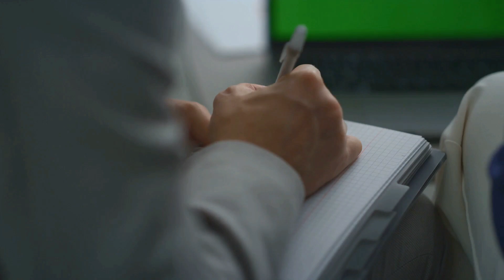ACIDO ACETILSALICILICO PARA QUE SIRVE | 3 COSAS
Aspirina (ácido acetilsalicílico) en nuestro nuevo video. Aprende cómo este medicamento versátil alivia el dolor, baja la fiebre y reduce la inflamación, además de su papel crucial en la prevención de infartos y accidentes cerebrovasculares. Te explicamos cómo funciona bloqueando las enzimas que producen prostaglandinas, responsables del dolor y la inflamación. También abordamos la importancia de seguir las dosis recomendadas y los posibles efectos secundarios, como el malestar estomacal y el riesgo del síndrome de Reye en niños. ¡No te lo pierdas!